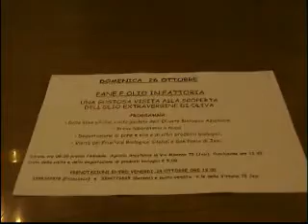Pane e olio in fattoria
Domenica 26 ottobre visita guidata all'oliveto aziendale dell'Arcafelice